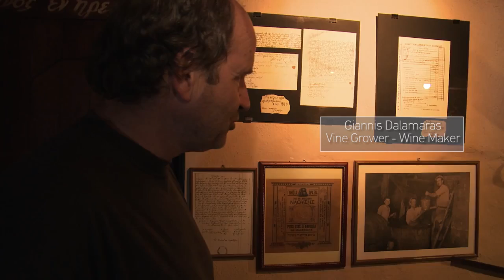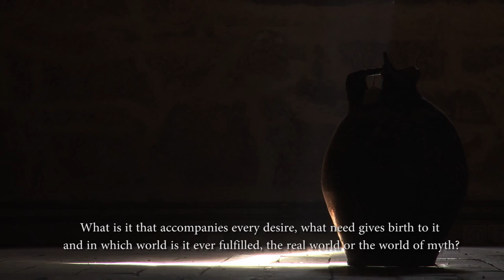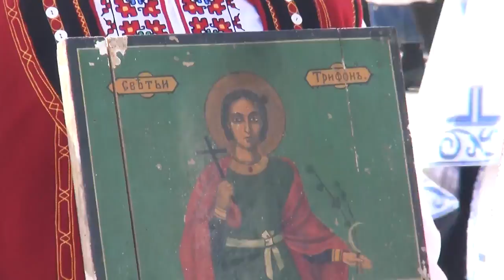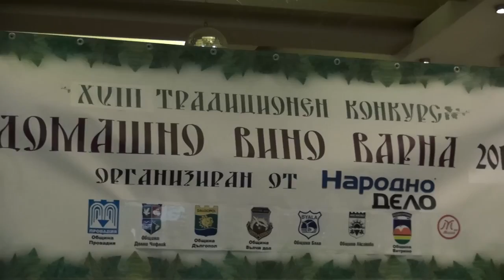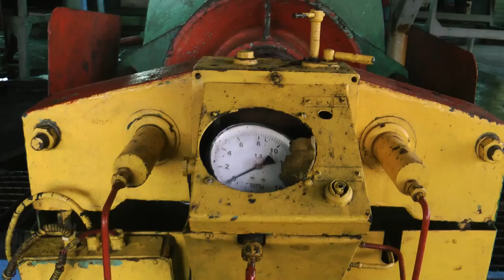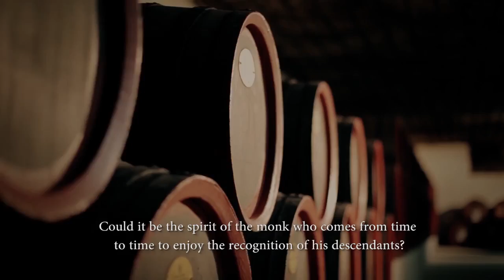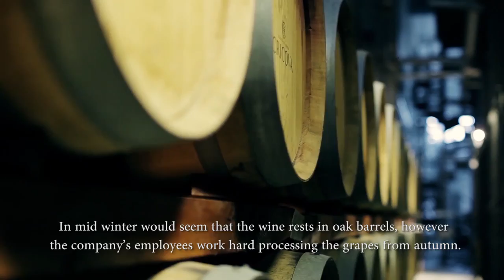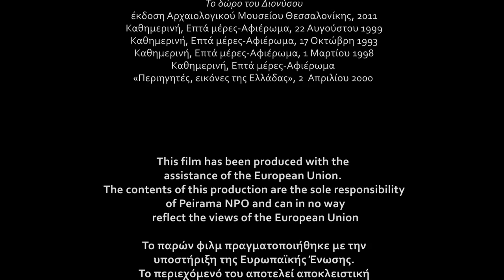WINEXPORTS Documentary film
Project 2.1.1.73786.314 MIS-ETC 1731,  „Preparing the conditions for penetration of the Black Sea Wines in the international market: „Black Sea WinExports”/„Подготвяне на условията за навлизане на вината от черноморския регион на международния пазар: "Black Sea WinExports"